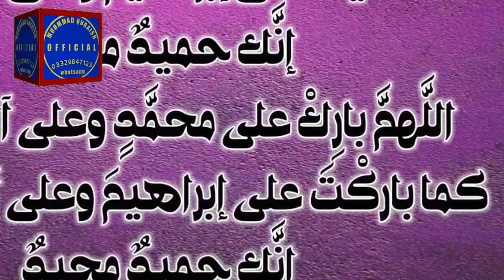NEW PUSHTO NAAT2021 MUHMMAD QURAISH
👉  Assalamu alaikum,

➡CRIDETS :

➡Awaz : Muhammad Quraish
                  Rahman Quraish
➡Qalam: Ghamjan Muhammad Zaman